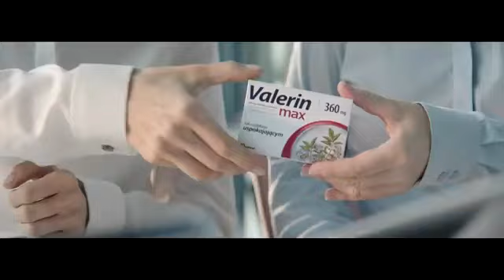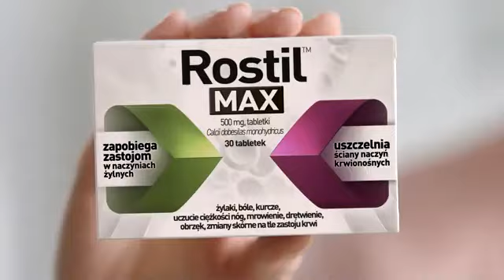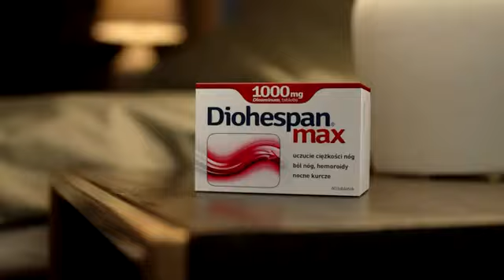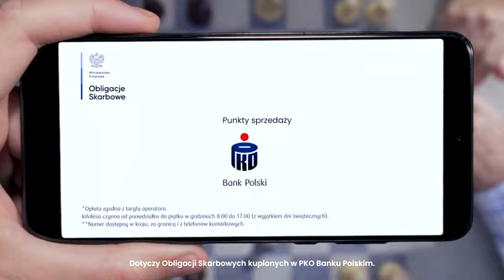TVC HD - Zapowiedzi i Reklamy (11.07.2024)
Prawa autorskie należą do MWE Networks